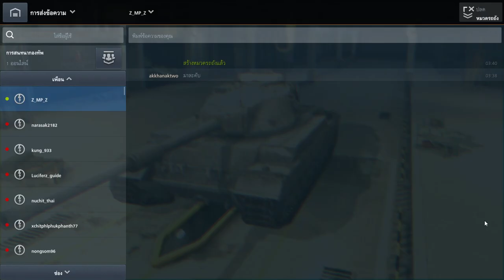World of Tanks Blitz Thailnad # เกมนี้ M ได้คนเดียว(ไม่ใช่เรา)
หลังจากได้ปืนท๊อปบอกเลยชีวิตดีมาก ขอบคุณน้อง Z_MP_Z  ที่ช่วยกัน 555+